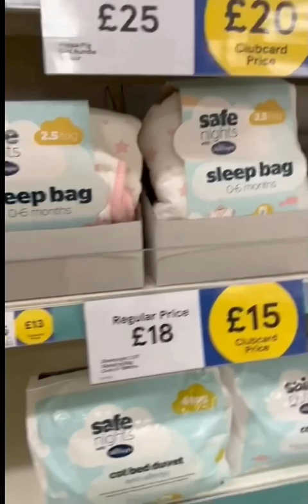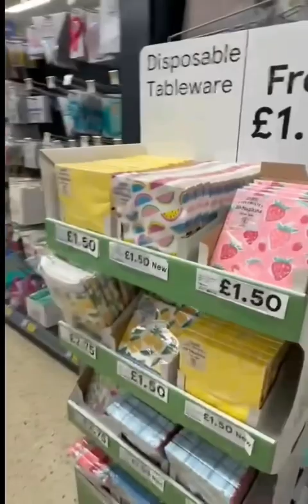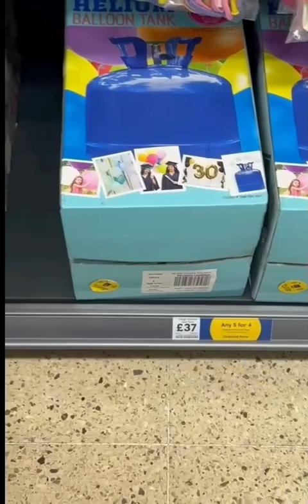Tesco Extra Haul || Shopping In Tesco|| Best prices in Tesco Extra